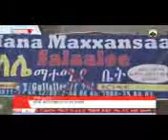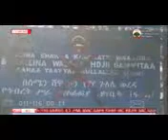OBN: አማርኛ ዜና; ODUU OWWITUU AMMA NU GAHE 20/Jan/2010